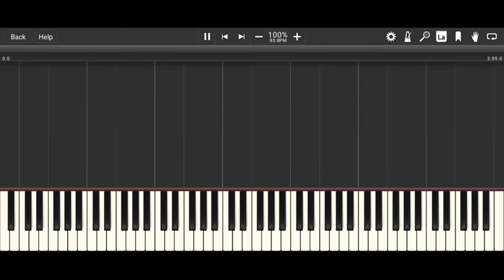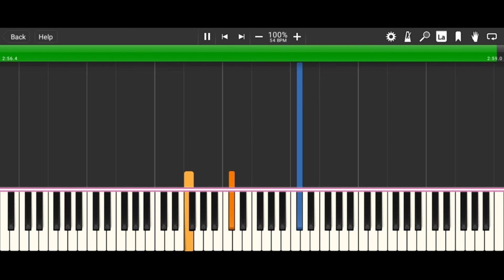C.V. Alkan - Prelude op.31 no.3 - Piano Tutorial - Synthesia HD 60 fps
Composed by: Charles-Valentin Alkan (1847)
Piano by: Pianoteq 2016
MIDI Player: Synthesia (2006)
Edited by: Bas Leear
Edited with: Kinemaster

C.V. Alkan MIDI files